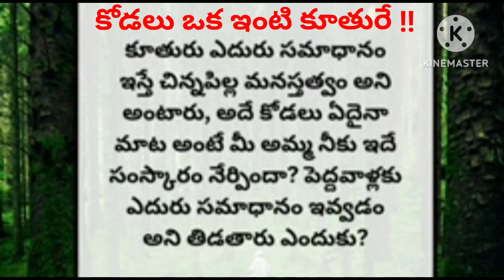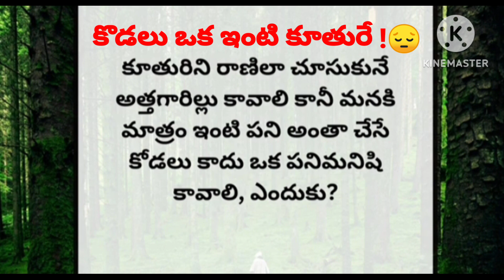ఇక నైనా మార్పు రావలి ! కోడలు ఒక ఇంటి కూతురే !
story//telugu//lesson story